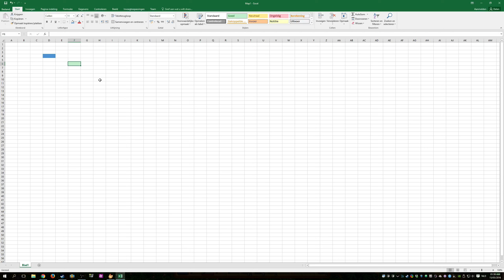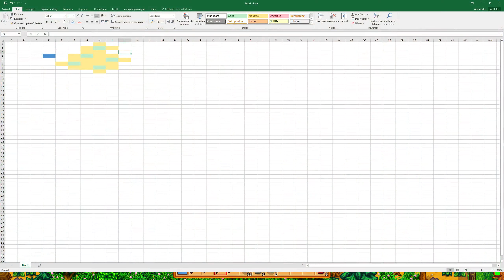Stardew Valley - Part 4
I guess I'm getting a bit better.
It's the Egg Festival!
Available in 1080p60